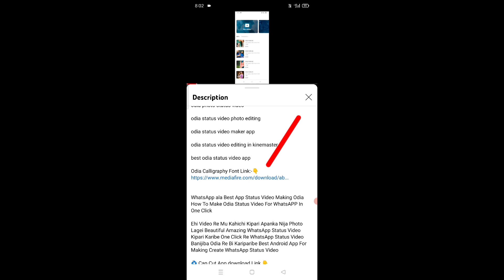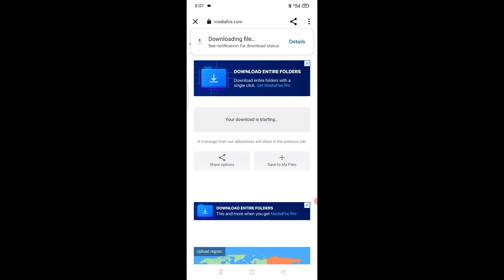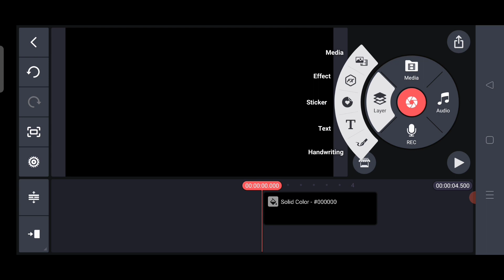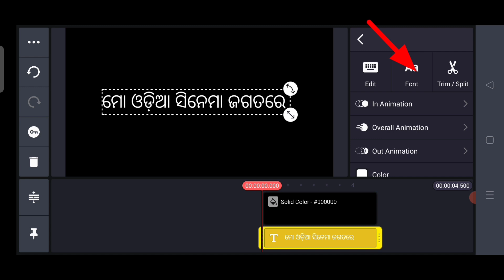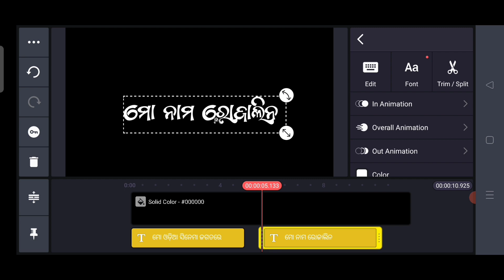Odia Font Download | Odia Calligraphy Font Free Download | Odia Font Style Download | Skm Muduli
odia font style download

odia font kaise download kare

how to download odia font

odia font free download

odia calligraphy font

ଯଦି ଆପଣଙ୍କ ର Odia Calligraphy Font ଦରକାର ମତେ Whatsapp re Message କରନ୍ତୁ

surendra126kumar